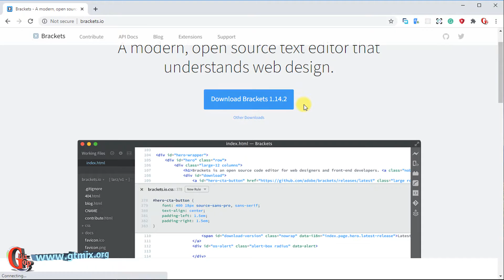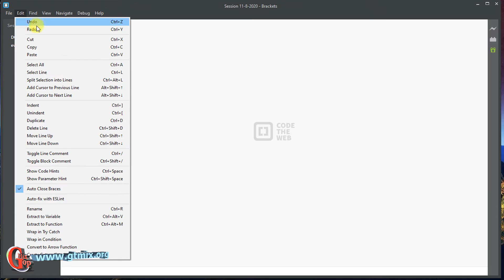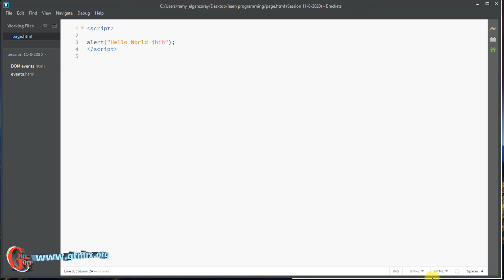انشاء اول برنامج hello world د 7 - دورة برمجة الحاسب الالي للمبتدئين بطريقة سهلة و مختصرة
ستتعرف على كيفية إنشاء اول برنامج لك hello world من خلال html و javascript

دورة برمجة الحاسب الألي للمبتدئين هى الخطوة الأولى للبدأ في تعلم أساسيات البرمجة, إذا كنت تشعر بحيرة حول من أين تبدأ و بأي لغة؟ فهذة الدورة مناسبة لك لأن ستتعلم أساسيات البرمجة بصفة عامة في وقت قصير و بأسلوب سهل و مختصر, وبعدها يمكنك البدأ في أي لغة تفضلها حيث ستساعدك هذة الدورة على تعلم أي لغة برمجة في وقت قياسي.
ستتعلم أساسيات برمجة الحاسب الألي من خلال لغة جافاسكربت javascript, لأنها متوفرة على متصفح الإنترنت, أي يمكنك التطبيق على اللاب توب أو الهاتف أو التابلت.
تشمل هذة الدورة النقاط التالية:
- التعرف على المكونات الحاسب الألي المادية hardware
- التعرف على البرمجيات software
- ما هى البرمجة ؟
- نظرة على لفات البرمجة
- الخوارزميات
- المتغيرات variable
- المصفوفات array
- الدالة  function
- جمل التحكم
- البرمجة الكائنية oop